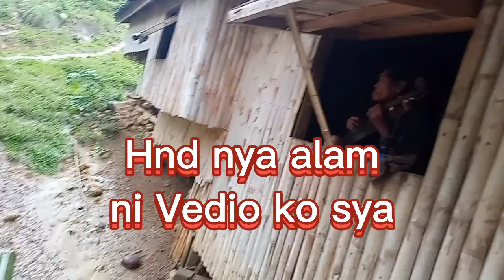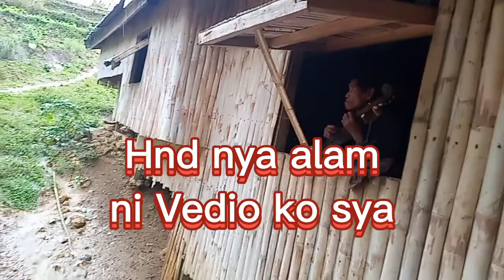Installing solar electrical wire at home while enjoying the strong rain outside